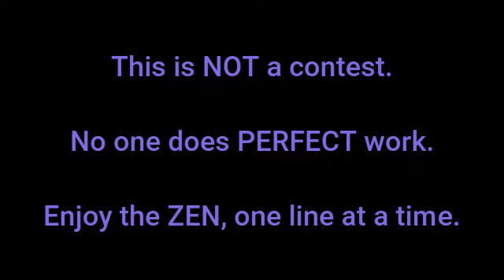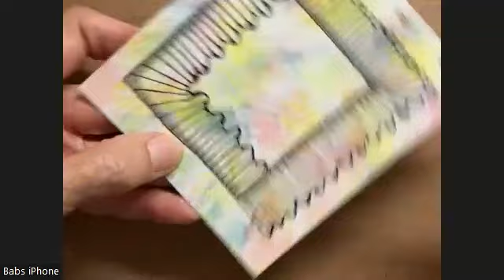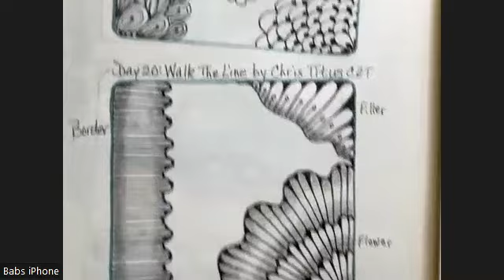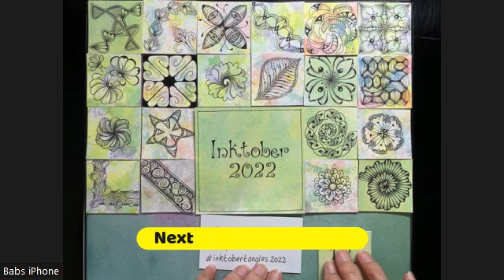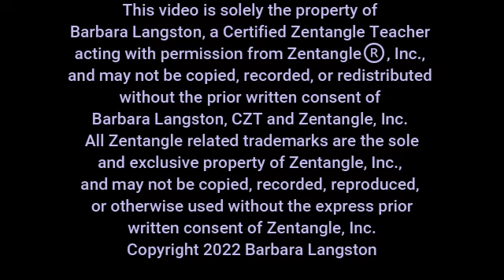Inktober Tangles 2022 Days 19 and 20 with Tagh and Walk The Line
Welcome to Days 19 and 20 of the Inktober Tangles for 2022.  The patterns in this video are Tagh by Zentangle, Inc. and Walk The Line by Chris Titus, CZT.

0:00 Introduction
2:06 Tagh pattern
14:17 Walk the Line pattern

Thanks again to Stephanie Jennifer, CZT, for creating the list of patterns for us.  She also has great examples in her PDF and the link is provided below.  Videos will be released every other day and will be placed into a playlist.  You can find the full Inktober Tangles 2022 list

I am using 2x2” tiles for my patterns and will put them all into a 12x12” frame at the end of the month.  These tiles were cut from watercolor paper that I colored using Lindy’s Magicals in one of my recent videos.  If you’re interested, you can view the video

In Facebook, I found a post from 2021 where Hima’s Creations shared a PDF file that has six different grids that you can use for Inktober patterns:

Supplies you’ll need for all Inktober 2022 tiles:
  Note: I will be working on 2x2” tiles but you can use any size or color tile.
  3.5” or 4” square tile (your choice of color)
  Micron 01 pen (use your choice of size and color)
  Graphite pencil or pastel pencil
  White charcoal pencil (optional)
  Blending stump

If you're interested in Inktober Tangles 2022 videos from other creators, you can find them here.

The Zentangle® Method is an easy-to-learn, relaxing, and fun way to create beautiful images by drawing structured patterns. It was created by Rick Roberts and Maria Thomas.

This video is solely the property of Barbara Langston, a Certified Zentangle Teacher acting with permission from Zentangle®, Inc., and may not be copied, recorded, or redistributed without the prior written consent of Barbara Langston, CZT and Zentangle, Inc. All Zentangle related trademarks are the sole and exclusive property of Zentangle, Inc., and may not be copied, recorded, reproduced, or otherwise used without the express prior written consent of Zentangle, Inc.

If you’ve enjoyed this video, please consider a small donation (the price of a cup of coffee) through PayPal